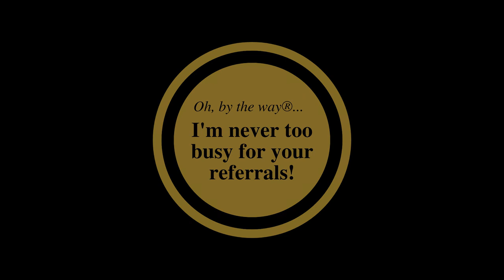Real Estate Referral Song | Janet Darrow Realtor | Long Beach Real Estate Agent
- Janet Darrow, a Long Beach CA Realtor loves to give and receive real estate referrals. Knowing that someone has trust in you to do an excellent job for friends, relatives and colleagues is an honor.

It is also an honor to put clients and those they care about in touch with a network of great agents spanning the globe and know that they will receive the same high level of service and care. Janet Darrow is never too busy for your Long Beach, Los Angeles County and Orange County referrals.

Filmed and edited by: @cineuxmedia and@theraytee.